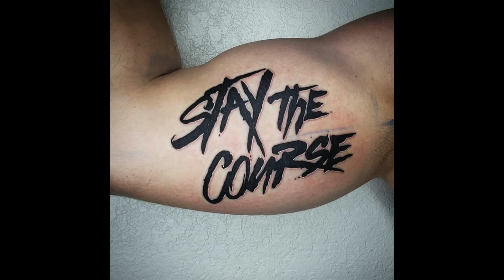ARLINGTON 6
SLIDESHOW